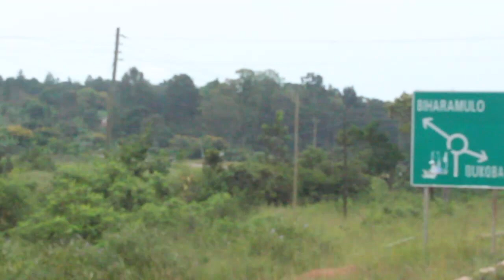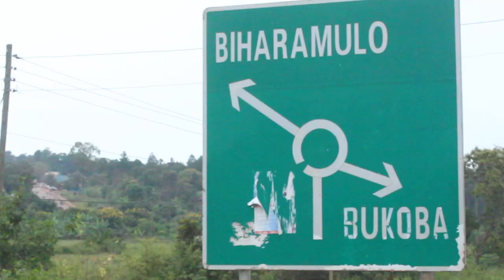BUKOBA: ABIRIA NA WAJISIRIAMALI WAMZUNGUMZIA RUGE/ HAWAAMINI KIFO CJAKE